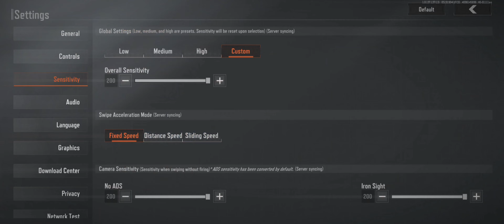Utilizing No Recoil Sensitivity And Controls Against Legend Lobbies In Tv Station | Arena Breakout